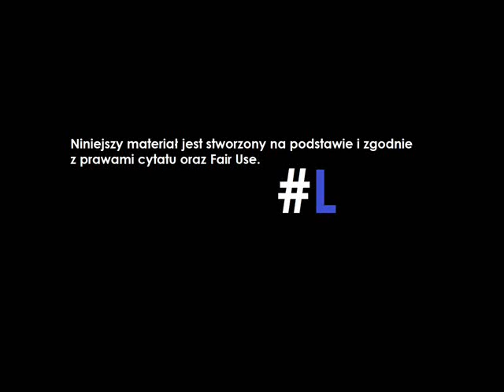Kiki widzi problem w korpo, ale obwinia...LGBT!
źródło: yt/kiki85uuu